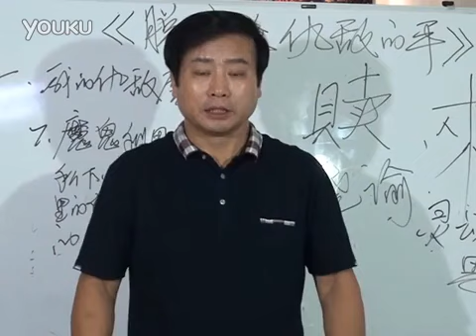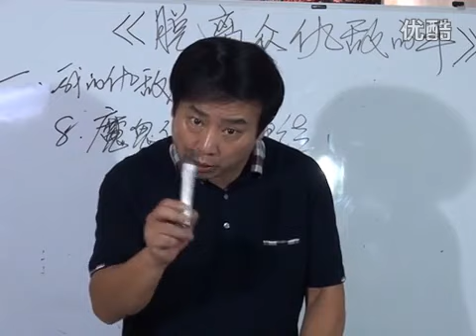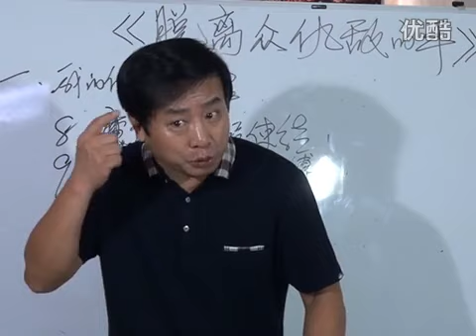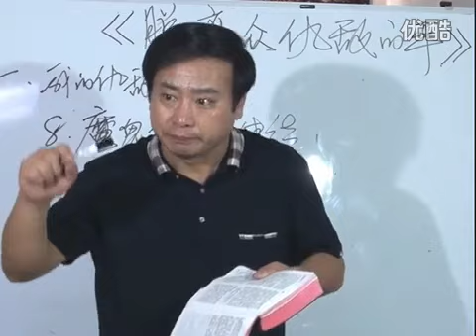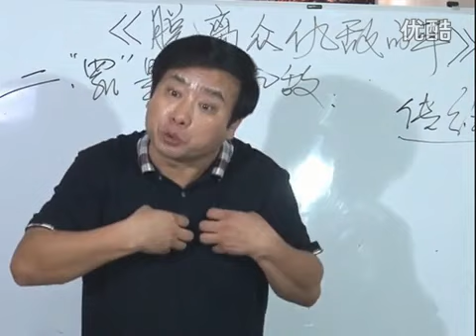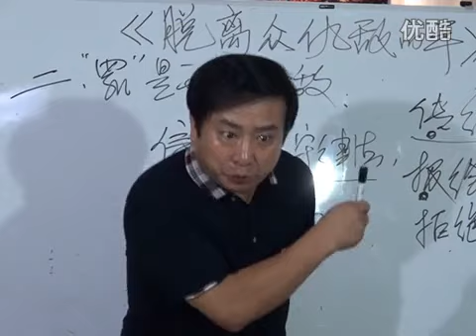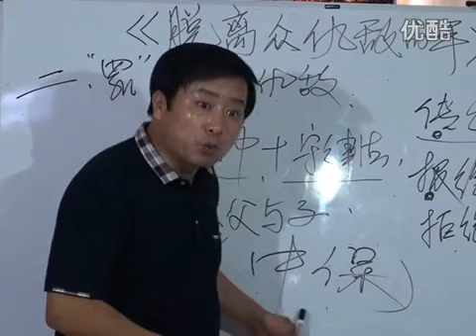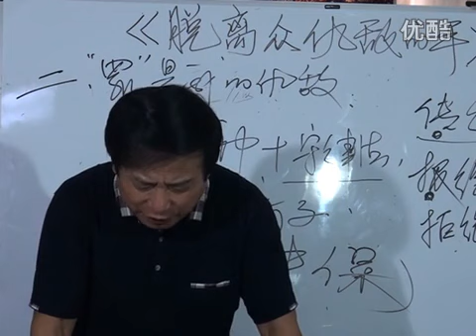《脱离众仇敌的手》第11讲 王月皓弟兄 讲道 徐州 2016年6月